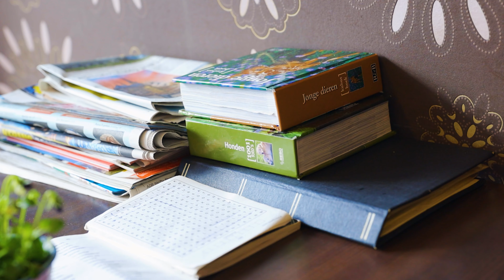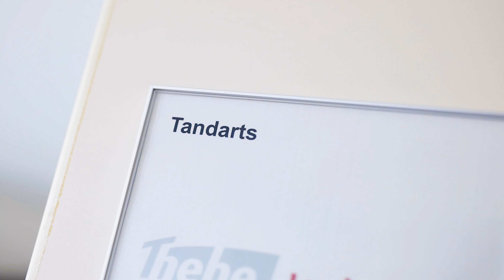Thebe Lucia Breda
Op Lucia werken ongeveer 200 zorgmedewerkers. Zij zijn onder andere gespecialiseerd in het verzorgen en verplegen van bewoners met Alzheimer of Korsakov. Lucia biedt u een veilige, gemoedelijke plek om te wonen. Lucia is een gesloten locatie met 4 afdelingen. De meeste afdelingen zijn open. Dat betekent dat u binnen de locatie alle bewegingsvrijheid heeft. Wilt u op locatie Lucia komen wonen? Dan kijken wij samen met u en uw naaste welke afdeling het beste bij u past. Samen met u en uw naasten maken wij van uw nieuwe huis uw thuis.